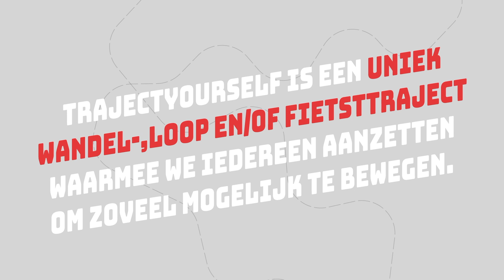Vitale stad: TrajectYourself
Laagdrempelig stadsspel waarbij deelnemers registratiepunten moeten zoeken. De punten reageren op je aanwezigheid en meten je eigen prestaties.

Meer weten? Surf naar leuven.be/vitalestad.